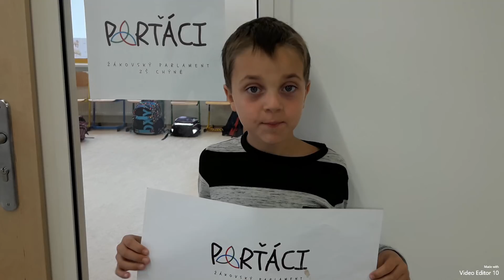Měsíc dobra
Soutěžní projekt roku 2017
ZŠ Chýně